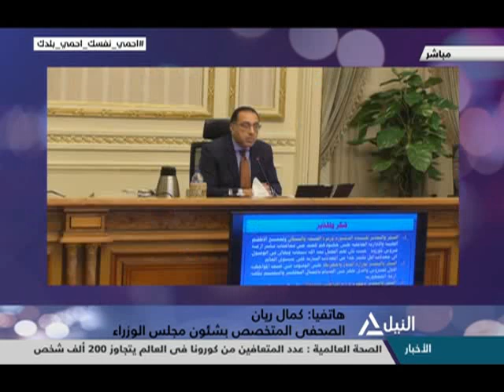من القاهرة 2-4-2020 -قراءة لأهم الأحداث الجارية على الساحة المحلية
الصحة العالمية: تطعيم الدرن لا يقى من كورونا .. وتؤكد أن 80% يتعافون من الفيروس دون علاج
د. شريف صبحى فام - مدير مستشفى حميات إمبابة سابقاً
رئيس الوزراء: المحنة الحالية فرصة ذهبية للصناعة المصرية والدولية مهيأة حاليا لدعم القطاع
السيد شعير - خبير اقتصادى